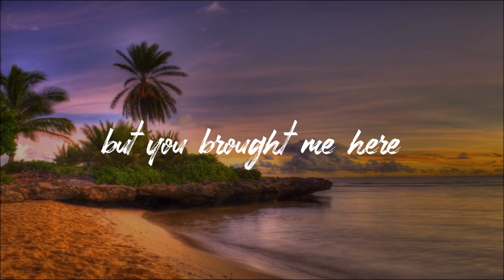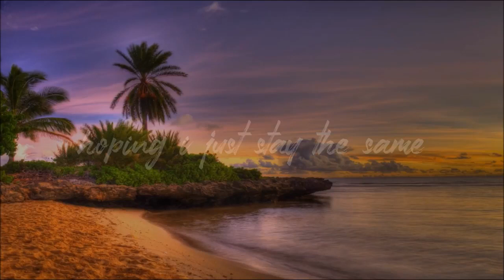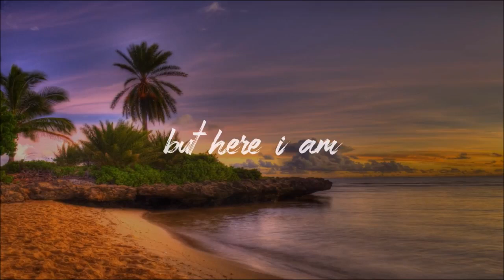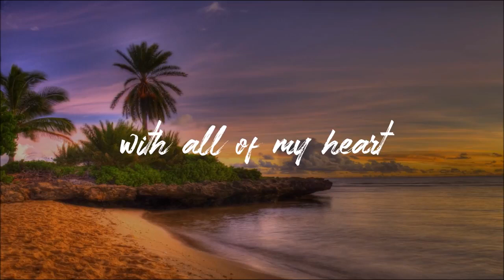Miley Cyrus - Malibu - Lyrics - New Song 2017